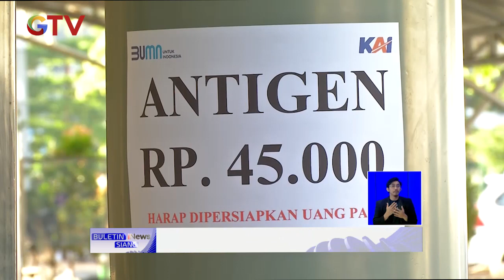Swab Antigen Stasiun Turun Harga Jadi Rp45 Ribu BIS 24/09